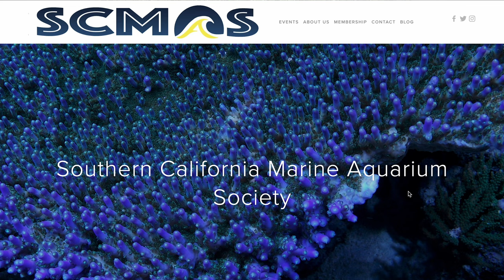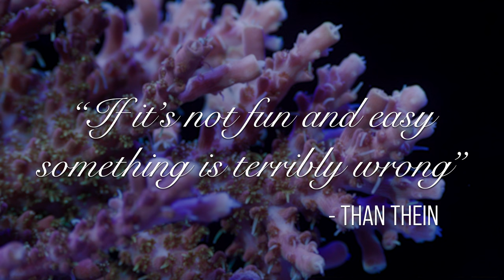Starting a Reef Club? | Tidal Gardens Podcast Ep 2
Want to start a reef club?  Brandi from Carolina Reefing Community shares her experiences in setting one up.

The salt we use:
Reef Crystals

Our Favorite Fish and Coral Foods:
Polyp Lab Reef Roids
Sustainable Aquatics Hatchery Diet 1.2 mm
Sustainable Aquatics Hatchery Diet 0.8 mm
Nori Sheets

Super Helpful Random Stuff:
Sicce Utility Pump
Wireless Remote Control
ETEKCITY Infrared Thermometer
OXO silicone dryer mat
OXO Turkey Baster
Rubbermaid 1/2 Tray

Photo/Video:
Canon C200 Cinema Camera
Canon C70 Cinema Camera
Canon 5Ds R
Canon 100mm Macro
Canon 100mm IS Macro L
Canon EF MP-E 65mm f/2.8 macro

Audio:
Shure SM7B
Sennheiser 416
Sennheiser AVX Lavalier
SSL 2+ Audio Interface
Cloudlifter CL-1
Aston Halo Portable Microphone Reflection Filter

0:00 Introduction
0:43 Should you start a reef club?
1:54 Brandi’s Club
7:41 What are the Member Benefits?
10:45 Raffles are Hard
14:00 Problem with Food at Events
16:33 What are the Sponsor Benefits?
21:35 Out of Pocket Expenses
23:10 Money Drama
27:19 Workload
36:27 Spill the tea!